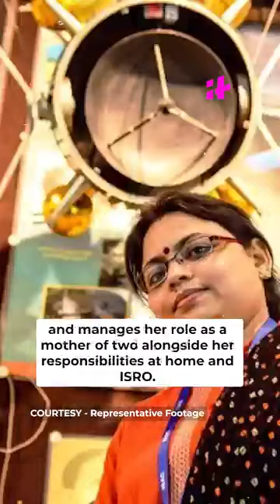chandrayaan3(persons behind success)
Videos
Images
Purpose
Launch date
Launched
Information
Wiki
Landing date
Live
Live Location today
Lander name
Launch vehicle
All filters
Feedback
Tools
Showing results for chandrayaan 3
Search instead for chandrayan3

Chandrayaan-3
Space mission

India's Chandrayaan-3 moon landing

LIVE
Chandrayaan-3 Moon Landing Live Updates: Isro shares images taken by Vikram lander prior to touchdown on Moon
1 hour ago

NDTV
As Nation Celebrates, Chandrayaan-3's Lander-Rover Start Busy Day At Moon
13 hours ago

Hindustan Times
‘Has great potential’: US billionaire hails India on Chandrayaan 3 landing
1 hour ago

The Hindu
Chandrayaan-3 live updates | Vikram lander successfully lands on Moon; India becomes 4th country to make soft ...
22 hours ago

LIVE
Mint
Chandrayaan-3 Moon Landing Successful | LIVE Updates: ISRO shares latest image just prior to touchdown | Mint
42 mins ago

Zee Business
Chandrayaan 3 Landing: Pragyan Rover Rolls Out on Moons Surface
10 hours ago

Chandrayaan-3 landing live updates: All systems normal, Pragyan rover begins exploration
3 hours ago

India’s Chandrayaan-3 triumph gets front page coverage in Pakistan
6 hours ago

Deccan Herald
After Chandrayaan-3 landed on Moon here's what Elon Musk said
11 hours ago

India Today
Chandrayaan-3: See first photos of Moon from landing
1 day ago
View full coverage
News about Chandrayaan 3, Rakesh Roshan and Mamata Banerjee
Mint
Chandrayaan-3 landing: CM Mamata Banerjee's gaffe leads to filmmaker Rakesh Roshan trending on social media | Mint
4 hours ago
Hindustan Times
Mamata's Rakesh Roshan gaffe after Chandrayaan 3 landing: ‘Indira Gandhi asked’
17 hours ago
Moneycontrol
Mamata Banerjee's 'Rakesh Roshan' gaffe while celebrating Chandrayaan-3. Viral video
10 hours ago
NDTV
As India Celebrates Chandrayaan-3, A Faux Pas By Mamata Banerjee
13 hours ago
9 hours ago
ABP News
Chandrayaan 3: 'जब चांद पर गए थे राकेश रोशन...', चंद्रयान-3 की बधाई देते हुए ये क्या बोल गईं
11 hours ago
Business Today
Chandrayaan-3 Moon landing: Filmmaker Rakesh Roshan trends after Mamata Banerjee's gaffe goes viral
6 hours ago
Hindustan Times
Morning brief: Mamata Banerjee's Rakesh Roshan gaffe after Chandrayaan 3 landing
14 hours ago
More news on Chandrayaan-3
About
Chandrayaan-3 is the third Indian lunar exploration mission under the Indian Space Research Organisation's Chandrayaan programme. It consists of a lander named Vikram and a rover named Pragyan, similar to those of the Chandrayaan-2 mission. Wikipedia
Start date: 14 July 2023
Apocynthion altitude: 163 km (101 mi)
Launch mass: 3900 kg
Operator: ISRO
Orbital insertion: 5 August 2023
Power: Propulsion Module: 758 W; Lander Module: 738 W; WS with Bias Rover: 50 W
Rocket: LVM3 M4